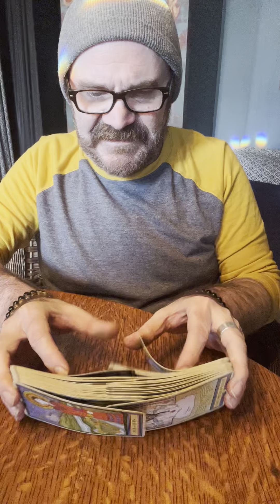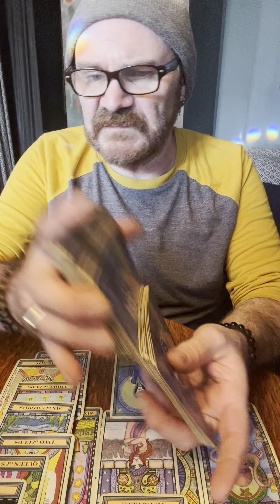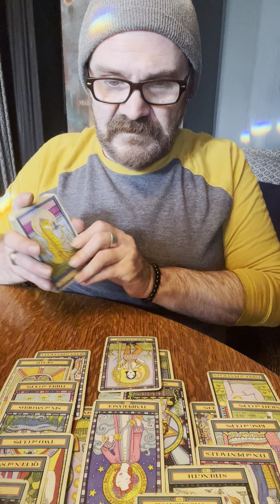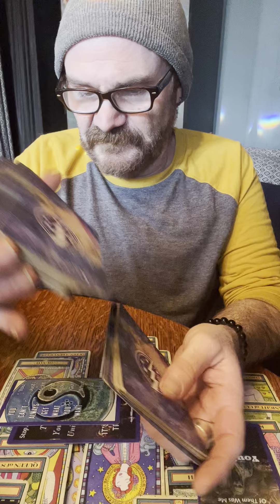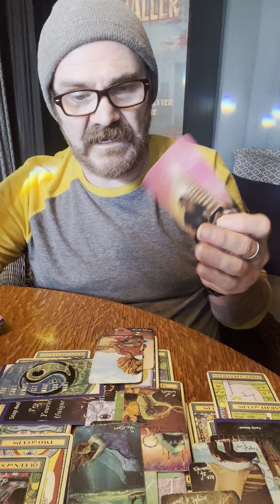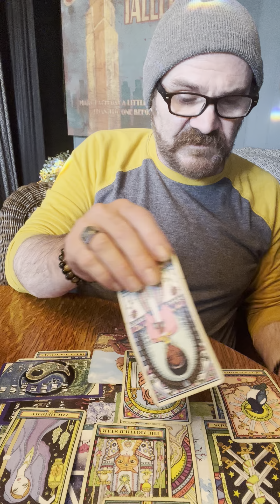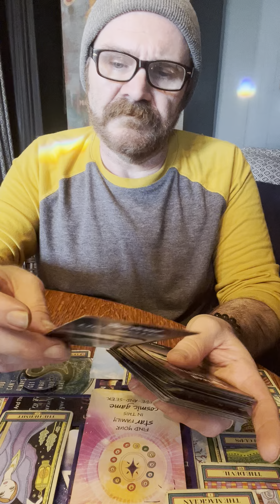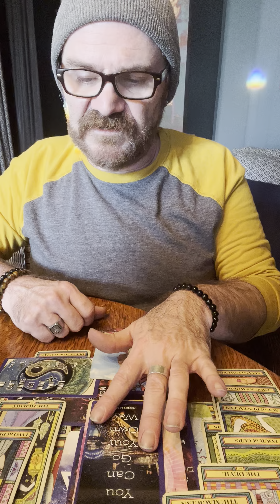SAGITTARIUS ♐️ Not a lot of love around you. Who likes cat phishing?